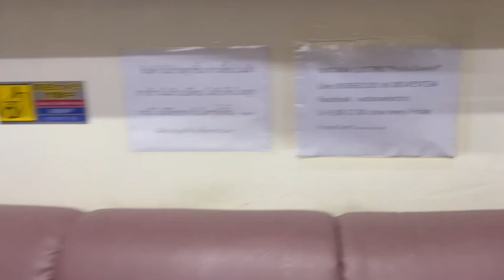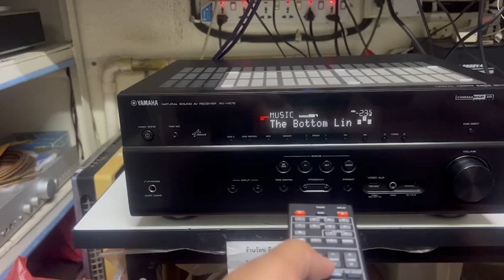675 yamaha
YAMAHA RX-V 675 + รีโมท เครื่องศูนย์บ้านเรา ไฟ 220V ระบบภาพ HDMI 4K ULTRA HD Upscale & Pass-through รุ่นใหญ่ระบบเสียง 7.1 + ZONE2 ต่อลำโพงมากสุด 9ตัว ระบบเสียง DOLBY TRUE-HD , DTS-HD  ๆลๆ ฟังเพลงออนไลน์ทางอินเตอร์เน็ต + บลูทูธ  มีระบบปรับแต่งเสียงอัตโนมัติ  ดูหนัง + ฟังเพลงเสียงดีสุดยอดเกินราคา ออกใหม่ 26900.-เจ้าของฝากขายถูกๆเพียง 7900.-เท่านั้น
*ฝากลดเพิ่ม 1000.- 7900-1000 เหลือเพียง 6900.-เท่านั้น*
    7-channel powerful surround sound
    105 W per channel (8 ohms, 1 kHz, 0.9% THD, 2 ch driven)
    90 W per channel (8 ohms, 20 Hz-20 kHz, 0.09% THD, 2 ch driven)
    HD Audio format decoding: Dolby ® TrueHD and DTS-HD Master Audio™
    Dolby Digital Plus® and DTS-HD High Resolution Audio™
    Full discrete amp configuration
    Pure Direct for pure Hi-Fi sound quality enjoyment
    Burr-Brown 192 kHz / 24-bit DACs for all channels
    Low jitter PLL circuitry helps optimize sound imaging
    Assignable amplifiers for front speaker bi-amp connection
    Intelligent assignable amplifiers for Surround Back Front Presence or Zone 2
    FLAC or WAV 192 kHz / 24-bit audio playback
    *Stream your music wirelessly from any smartphone, tablet or computer via the YBA-11 wireless Bluetooth® adaptor.
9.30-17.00น.(นอกเวลาฝากข้อความ)